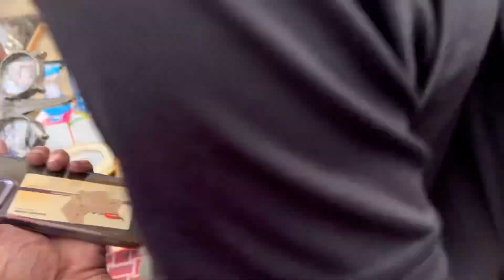दुनिया की सबसे सस्ती मार्केट ।। Chor bazaar 😅